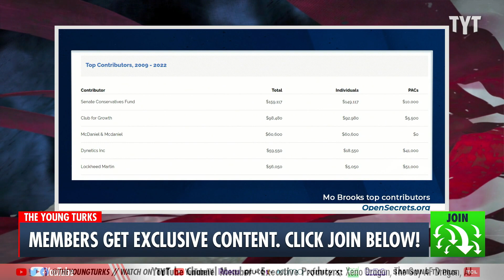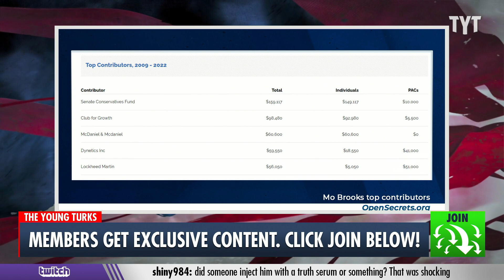Mo Brooks Openly ADMITS Money Runs Congress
Alabama Rep. Mo Brooks was caught on tape saying that chairmanships to Congress’s most important committees cost around $1 million per position and are paid for by political special interest groups. Not only are these special interest groups bankrolling congressional committee appointments, but they’re doing so under a quid pro quo agreement with the member they’re propping up to support legislation favorable to the group. Cenk Uygur and Ana Kasparian discuss on The Young Turks.

"NEW: GOP Rep Mo Brooks says prime committee chairmanships cost a minimum of $1 million and are paid by special interest groups as "a quid pro quo" for favored legislation ALsen"

220418__TA03_GOP_Mo_Brooks